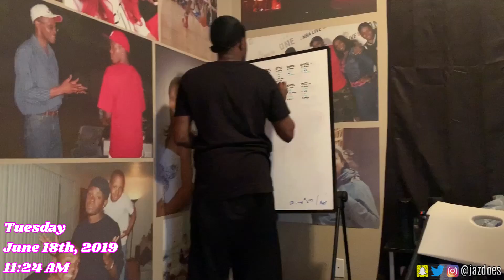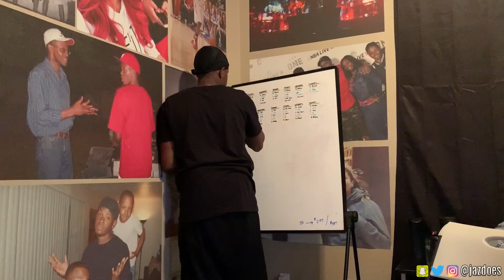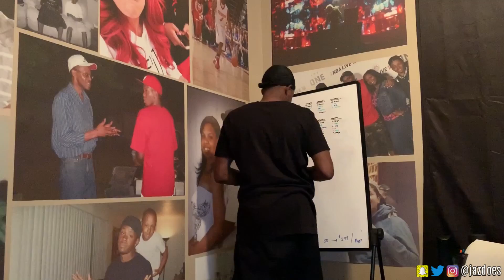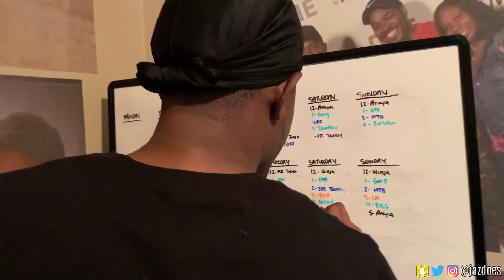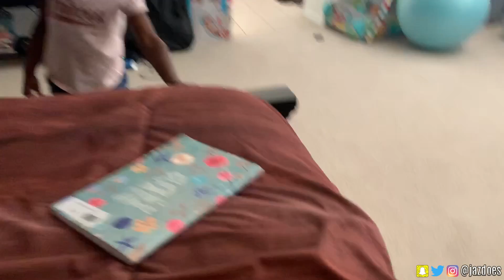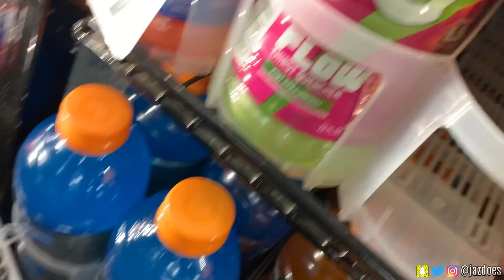Vacuum Challenge & New Podcast Hype! - JazLife Ep.39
JazLife Episode 39 by @JazDoes